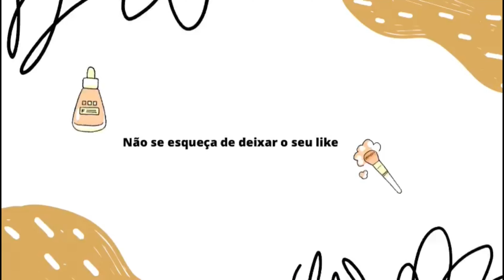ACABADOS do MÊS SETEMBRO 2024…🚮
Músico: Rook1e

📍Minha coleção SHOPPE 👇🏼